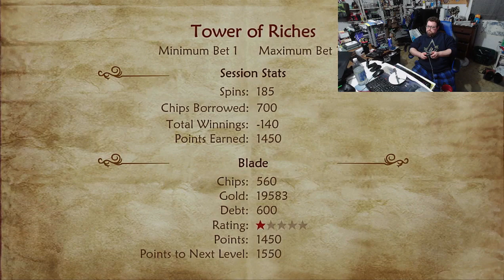Fable 2 Part 02